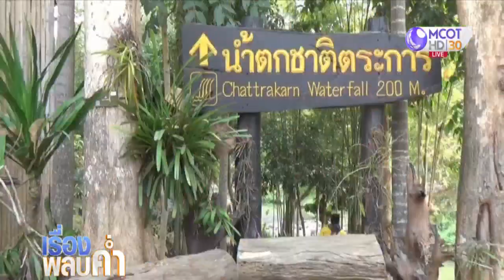ผึ้งหลวงทำรังบนหน้าผานับร้อยรัง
พิษณุโลก 17 ม.ค.-พาไปชมปรากฏการณ์ธรรมชาติหาชมยาก ผึ้งหลวงนับล้านล้านตัวทำรังบริเวณหน้าผา มีมากกว่า 100 รัง จึงมีการตั้งชื่อว่า ผาผึ้งร้อยรัง อันซีน นักท่องเที่ยวสามารถไปเที่ยวชมผึ้งหลวงบริเวณผาผึ้งร้อยรังได้ทุกวัน.-สำนักข่าวไทย